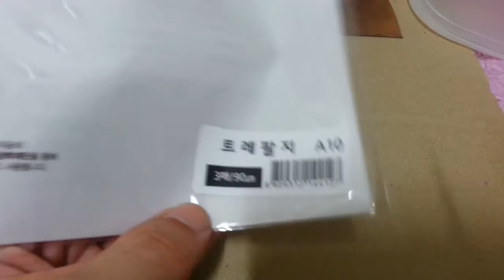본격 촬영용 조명 만들기 [How To Make a Studio Light and Diffuser] [경험공유]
HOW to make Studio Lamp and Diffuser
어떻게 스튜디오 확산조명을 만드는가

Components
12V 10W LED x 4
PP Plastic Case
Thermal grease
CAPTON TAPE
Adjustable ne555 circuit
Cooler
12v battery
Trepal papper
Copper sheet